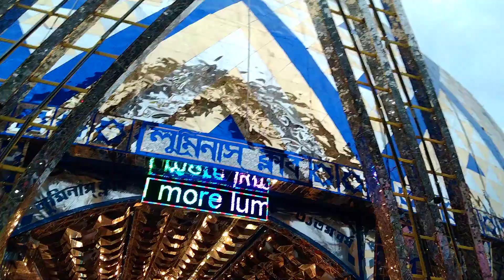কল্যানী ফেমাস দূর্গা পূজার প্যানডেল থিম